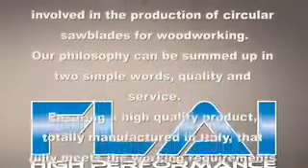FLAI Carbide Industrial Sawblades